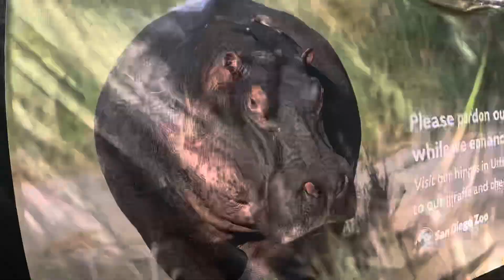BLACKS BEACH SURFING - October/28/2023